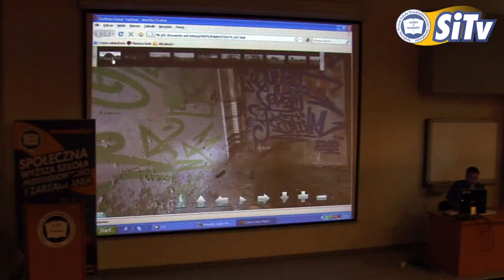Outline Colour Festival 2010 - konferencja otwierająca festiwal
16 sierpnia 2010 w Społecznej Wyższej Szkole Przedsiębiorczości i Zarządzania w Łodzi odbyła się inauguracja IX edycji Międzynarodowego Festiwalu Sztuki Graffiti - Outline Colour Festival 2010. Na konferencji prasowej udział wzięl między innymi: dyrektor festiwalu Wojtek Paszkowski, Prezydent Miasta Łodzi Tomasz Sadzyński, rzecznik SWSPiZ Michał Szczepański, Andreas von Chrzanowski aka Case przedstawiciel grupy Maclaim.